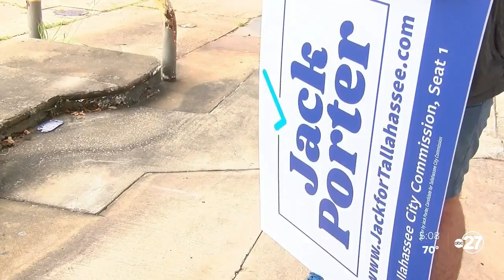Tallahassee, Leon County commissions welcome new leaders after 2020 election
Change is coming to the City of Tallahassee.